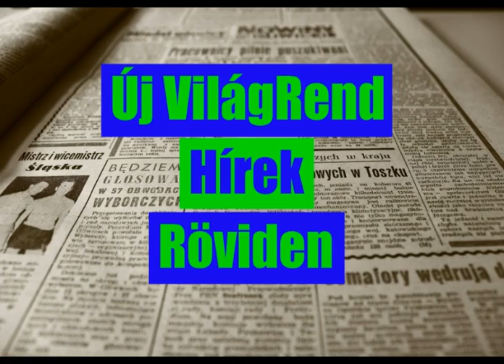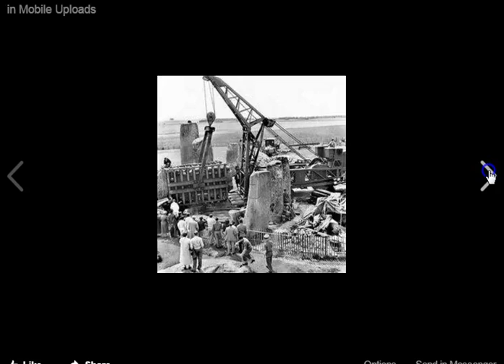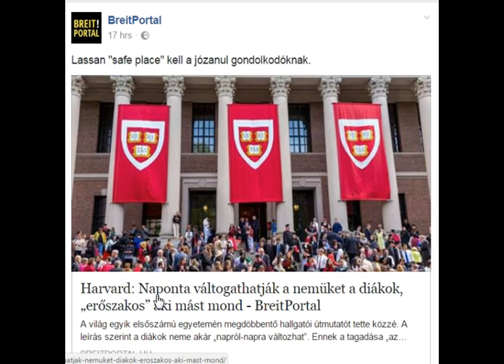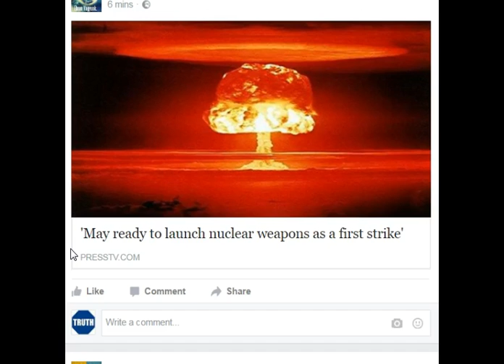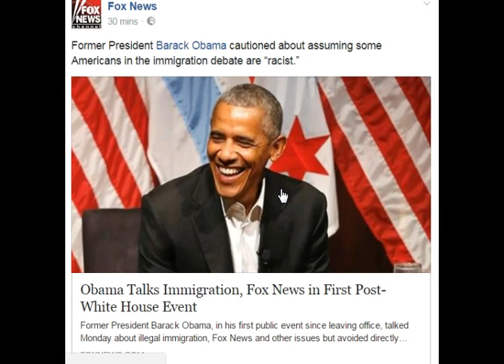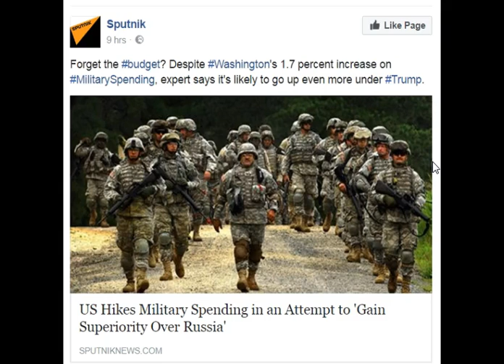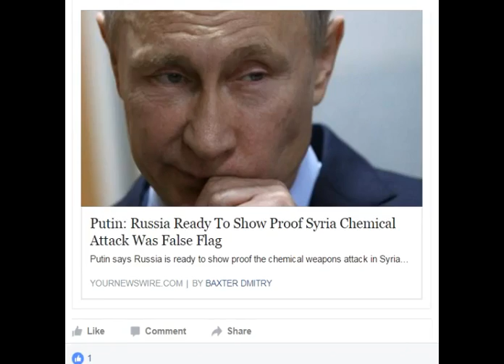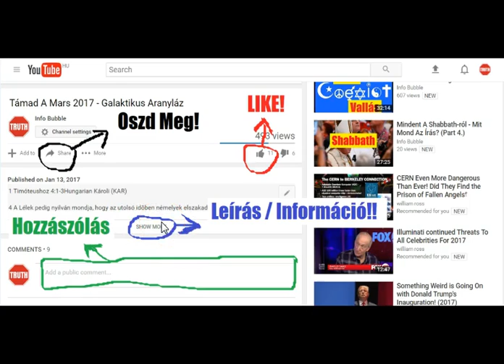Új Világrend Hírek Röviden 20170425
INFO BUBBLE on FACEBOOK:
SHALOM ÉS HALLELUYAH!

24 És ímé nagy háborgás lõn a tengeren, annyira, hogy a hajót elborítják vala a hullámok; õ pedig aluszik vala.
25 És az õ tanítványai hozzámenvén, felkölték õt, mondván: Adonai, ments meg minket; mert elveszünk.
26 És monda nékik: Mit féltek, óh kicsinyhitûek? Ekkor fölkelvén, megdorgálá a szeleket és a tengert, és lõn nagy csendesség.
27 Az emberek pedig elcsodálkozának, mondván: Kicsoda ez, hogy mind a szelek, mind a tenger engednek néki.
28 És a mikor eljutott vala a túlsó partra, a Gadarénusok tartományába, két ördöngõs ment eléje, a sírboltokból kijövén, igen kegyetlenek, annyira, hogy senki sem mer vala elmenni azon az úton.

16 És elvittem õt a te tanítványaidhoz, és nem tudták õt meggyógyítani.
17 Yahusha pedig felelvén, monda: Óh hitetlen és elfajult nemzetség! vajjon meddig leszek veletek? vajjon meddig szenvedlek titeket? Hozzátok õt ide nékem.
18 És megdorgálá õt Yahusha, és kiméne belõle az ördög; és meggyógyula a gyermek azon órától fogva.

23 Vala pedig azok zsinagógájában egy ember, a kiben tisztátalan lélek volt, és felkiálta,
24 És monda: Ah! mi dolgunk van nékünk veled, Názáreti Yahusha? Azért jöttél-é, hogy elveszíts minket? Tudom, hogy ki vagy te: ELOHIM-nek Szentje.
25 És megdorgálá õt Yahusha, mondván: Némulj meg, és menj ki belõle.
26 És a tisztátalan lélek megszaggatá õt, és fenszóval kiáltva, kiméne belõle.

32 És ezt nyilván mondja vala. Péter pedig magához vonván õt, kezdé dorgálni.
33 És õ megfordulván és az õ tanítványaira tekintvén, megfeddé Pétert, mondván: Távozz tõlem Sátán, mert nem gondolsz ELOHIM dolgaira, hanem az emberi dolgokra.

Lukács 4:35Hungarian Károli (KAR)

35 És megdorgálá õt Yahusha, mondván: Némulj meg és menj ki ez emberbõl! És az ördög azt a középre vetvén, kiméne belõle, és nem árta néki semmit.

Lukács 8:24Hungarian Károli (KAR)

24 És hozzá menvén, felkölték õt mondván: Adonai, Adonai, elveszünk! Õ pedig felserkenvén, megdorgálá a szelet és a víznek habjait; és megszûnének, és lõn csendesség.

54 Mikor pedig ezt látták az õ tanítványai, Jakab és János, mondának: Adonai, akarod-é, hogy mondjuk, hogy tûz szálljon alá az égbõl, és emészsze meg ezeket, mint Illyés is cselekedett?
55 De [Yahusha] megfordulván, megdorgálá õket, mondván: Nem tudjátok minémû lélek van ti bennetek:
56 Mert az embernek Fia nem azért jött, hogy elveszítse az emberek lelkét, hanem hogy megtartsa. Elmenének azért más faluba.